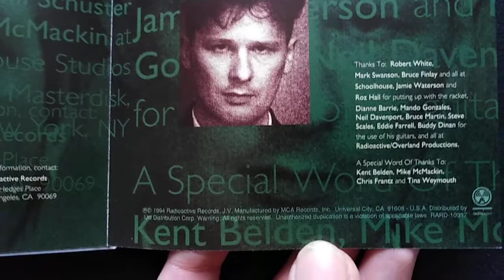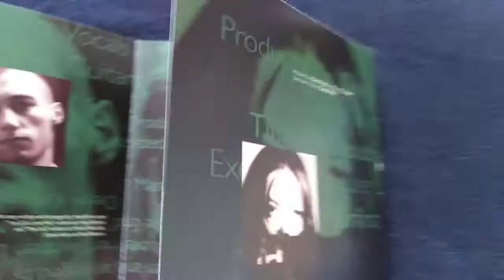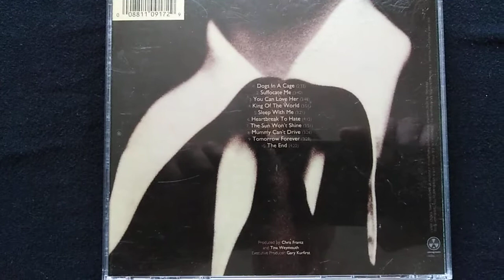Angelfish - Angelfish (1994)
Shirley Manson (Garbage), CD Album!